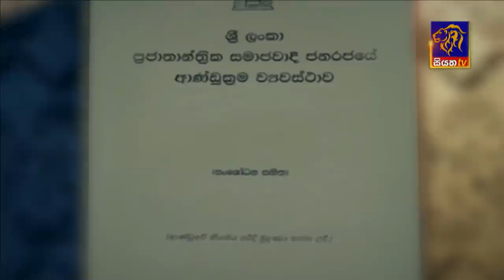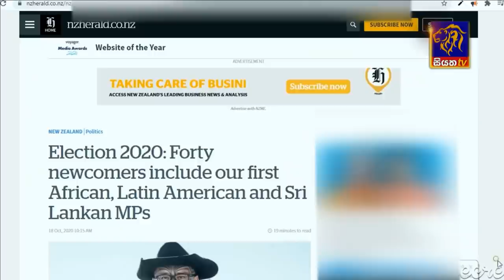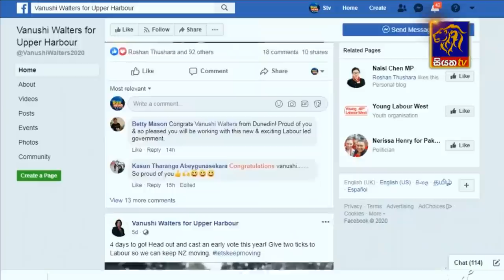Siyatha News | 06.00 AM | 19 - 10 - 2020